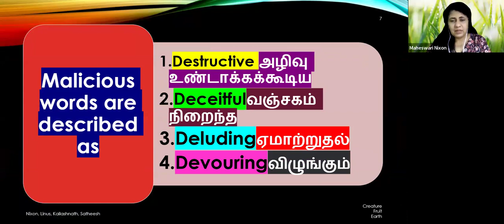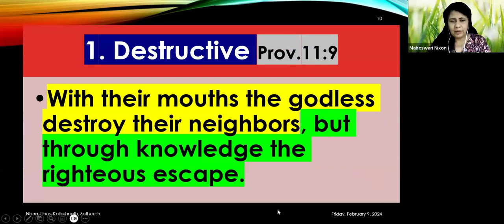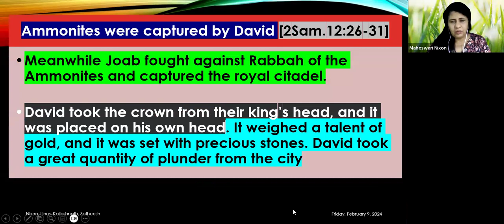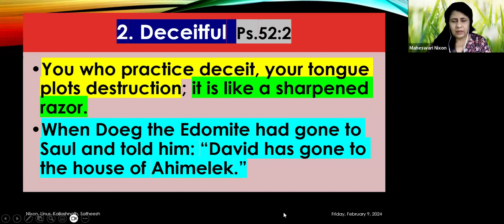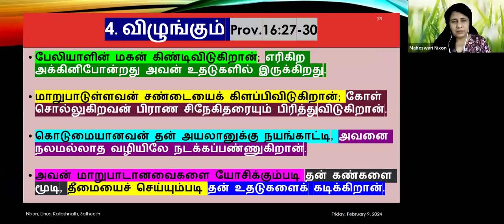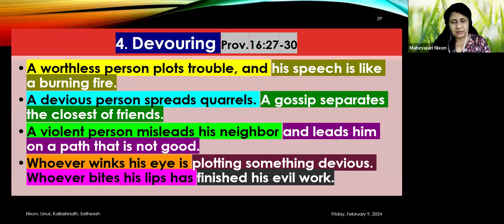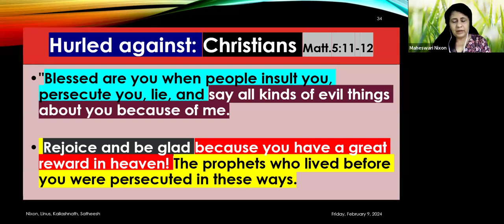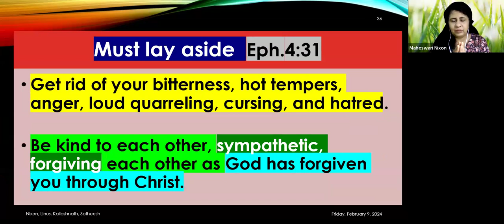Why do Malicious words are Dangerous? Daily Devotion in English : Ep-474: Pre: Maheswari B.E; M.Div